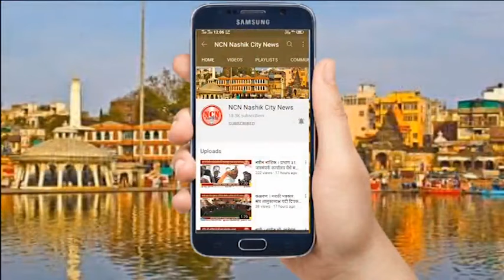नाशिक । कोरोना बाधितांसाठी ठोस उपाय योजनेची शिवसेनेची मनपाकडे मागणी.